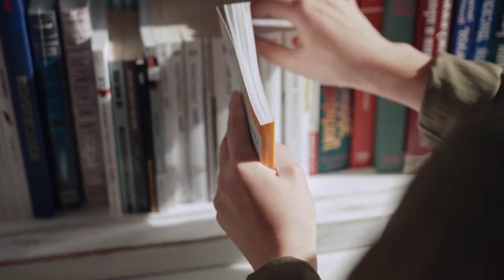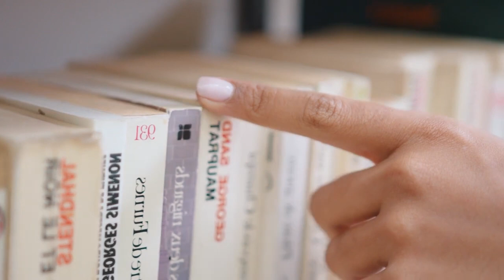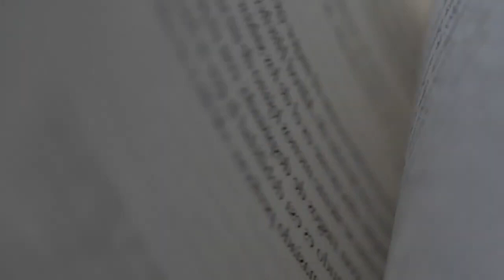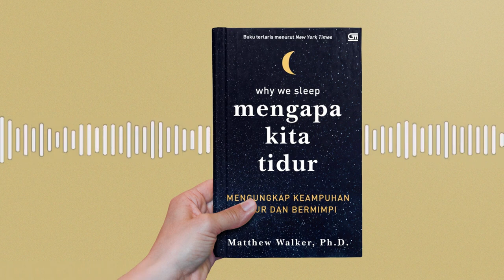Resensi Buku Mengapa Kita Tidur karya Matther Walker | Iyok Baswara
ResensiBuku Mengapa Kita Tidur karya Matthew Walker diulas oleh Iyok Baswara.

PodcastResensiBuku GPU x PODLUCK merupakan kolaborasi antara Podcast Main Mata, Gramedia Pustaka Utama, Gramedia Digital, dan Goshen Swara Indonesia, dengan didukung oleh PODLUCK Podcast Collective.